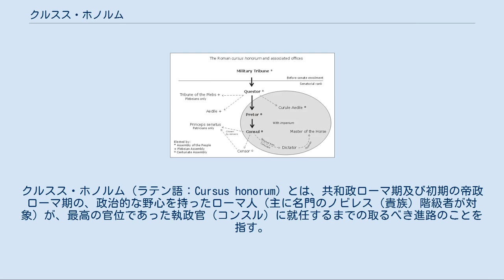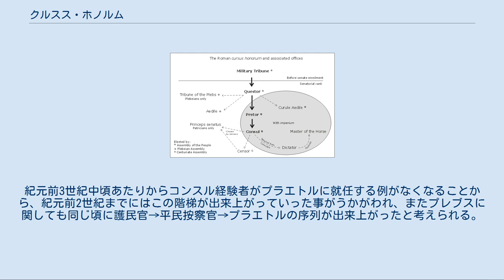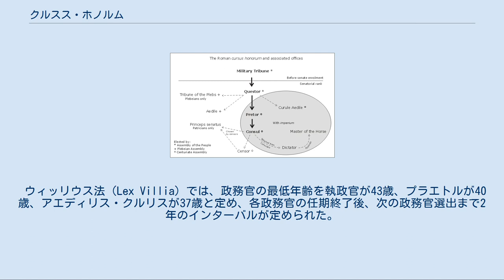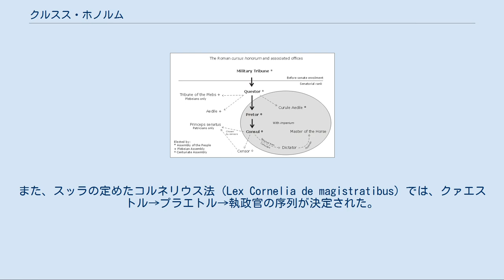クルスス・ホノルム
クルスス・ホノルム（ラテン語：Cursus honorum）とは、共和政ローマ期及び初期の帝政ローマ期の、政治的な野心を持ったローマ人（主に名門のノビレス（貴族）階級者が対象）が、最高の官位であった執政官（コンスル）に就任するまでの取るべき進路のことを指す。
日本語では「名誉のコース」「名誉のキャリア」などと訳される。
 クルスス・ホノルムの対象となる政務官（magistratus）としては、コンスル以外にプラエトル（法務官）、クァエストル（財務官）、アエディリス・クルリス（上級按察官）が含まる。
プレブス（平民）出身者の場合はアエディリス・プレベイウス（平民按察官）となり、これら以外に護民官が該当する。
 各政務官には、被選挙権を得るための最低年齢が定められた上で、同一公職に連続で就任するのも法律で禁止され、また間隔も定められていた。
しかし共和政ローマ末期の内乱の一世紀の頃には、これらの規則は空文化し、例えばガイウス・マリウスは紀元前104年から紀元前100年まで5年連続でコンスルの地位を保っている。
 なお、古代ローマで各政務官はいずれも無報酬であったため、クルスス・ホノルムを目指すには相応の資産背景と家柄が必要となった。
ノウス・ホモで執政官まで登りつめた人物として、ガイウス・マリウスやマルクス・トゥッリウス・キケロらがいる。
 恐らく紀元前367年のリキニウス・セクスティウス法以降、政務官経験者が元老院入りする流れが出来上がったと考えられており、カンナエの戦い後の元老院議員補充の際には、まずパトリキの政務官経験者から補充され、足りない分をプレブスから登用している。
紀元前150年までにはクァエストルが登竜門とされ、プレブスのクァエストル以上の経験者でも議員になる資格を得たと考えられている。
 紀元前180年に護民官ルキウス・ウィッリウスが定めた法によって初めて政務官立候補者の年齢制限が提起され、その頃には政務官の序列が確定していたと考えられているが、それ以前には確固とした制限や序列があったわけではなかった。
紀元前3世紀中頃あたりからコンスル経験者がプラエトルに就任する例がなくなることから、紀元前2世紀までにはこの階梯が出来上がっていった事がうかがわれ、またプレブスに関しても同じ頃に護民官→平民按察官→プラエトルの序列が出来上がったと考えられる。
 ウィッリウス法（Lex Villia）では、政務官の最低年齢を執政官が43歳、プラエトルが40歳、アエディリス・クルリスが37歳と定め、各政務官の任期終了後、次の政務官選出まで2年のインターバルが定められた。
また、スッラの定めたコルネリウス法（Lex Cornelia de magistratibus）では、クァエストル→プラエトル→執政官の序列が決定された。
 クルスス・ホノルムの一例を以下にあげる。